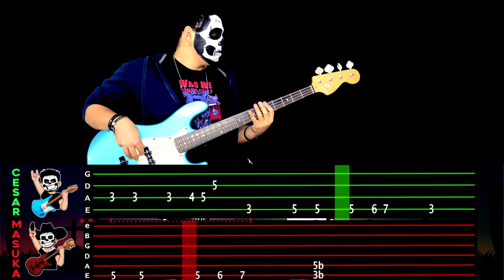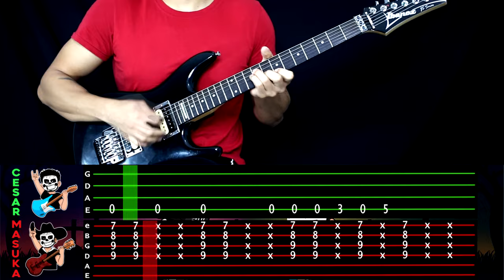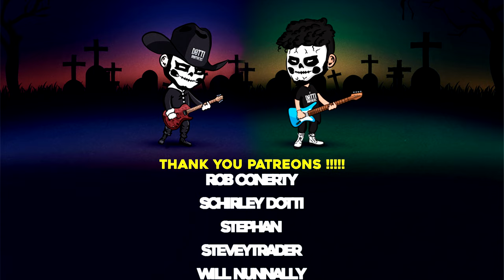【QUEEN】[ Another One Bites The Dust ] cover by Dotti Brothers | GUITAR/BASS LESSON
Índice:

00:00 INTRO
00:30 VERSE/CHORUS
01:05 BRIDGE
01:14 VERSE/CHORUS
01:49 INTERLUDE
02:36 VERSE/CHORUS
03:20 FINAL